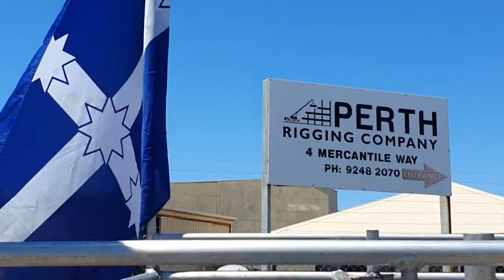Support the Perth Rigging Crews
Come down this Thursday to support our brothers at Perth Rigging who are fighting for a fair share for themselves and their families.